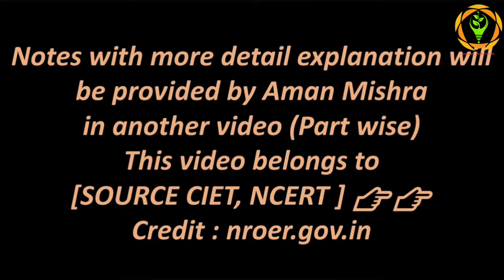Documentary - Part-2 (अंग्रेजों का बढ़ता प्रभाव) - Complete Modern Indian History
इस वीडियो में हम लोगों ने देखा कि कैसे अंग्रेजों ने फूट डालो और राज करो की नीति अपनाकर हम पर राज करना शुरू किया, कैसे मीर जफर को अपने कब्जे में लिया और कैसे टीपू सुल्तान को भी विश्वासघात का सामना करना पड़ा, अधिक जानने के लिए कैसे कैसे अंग्रेजों ने 1-1 राजाओं को मराठा को अपने अधीन किया, इस वीडियो को पूरा देखें।

Complete Modern Indian History- Advancement of foreigners (अंग्रेजों का बढ़ता प्रभाव) Part-2 in Hindi
Nurture Your Future

Must Watch:-